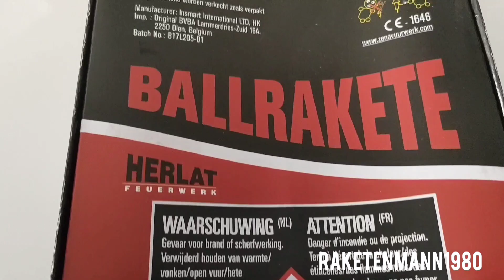HERLAT - BALLRAKETE (Shell Rockets) Zena-vuurwerk 68g NEM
Ballrakete - Herlat Feuerwerk (Zena Vuurwerk) "IT'S BIG" Sortiment

IT'S BIG
Art. No.: L205
Kategorie F2 (Abgabe nur unter behördlicher Erlaubnis)
NEM: 408g auf 6 Raketen
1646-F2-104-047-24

Heute präsentiere ich die topp verarbeiteten Ballraketen von Herlat Feuerwerk, importiert durch Zena-Vuurwerk. Die Raketen sind dreifach sortiert in rot, weiss und grün.

Die Effekte haben mir sehr gut gefallen, leider etwas kurzlebig. Ansonsten breitet sich der Effekt großflächig am Nachthimmel aus und ich war trotz der kurzlebigen Effekte positiv überrascht. Leider wird es diese Raketen nicht mehr geben, da sie schon seit einiger Zeit nicht mehr produziert werden. Ich hatte das Glück, dass letzte Sortiment was im Laden verkauft wurde, bekommen zu haben.

Liebe Grüße, euer Raketenmann.